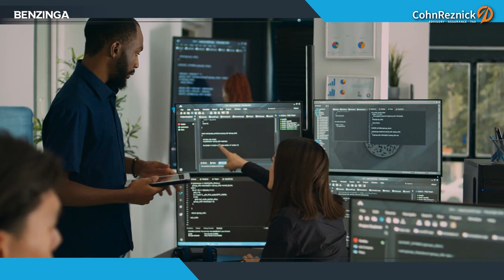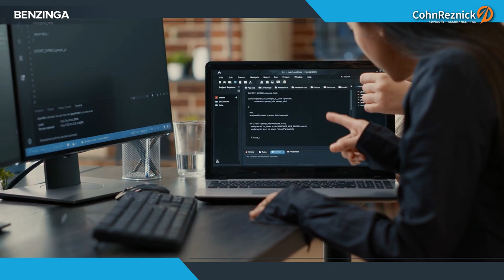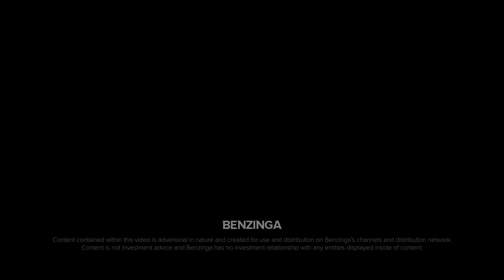Navigating The Future: A Deep Dive Into AI Integration & Cybersecurity Challenges With CohnReznick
Check out this interview with cybersecurity experts Deborah Nitka & Adonye Chamberlain at CohnReznick.

CohnReznick is a leading advisory, assurance, tax firm that helps clients seize emerging opportunities and change the game in their industries.